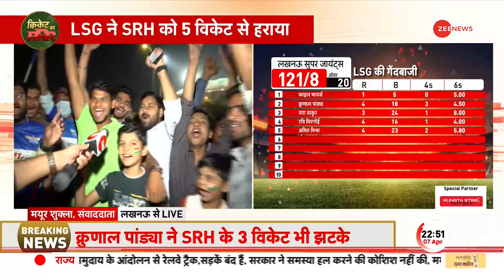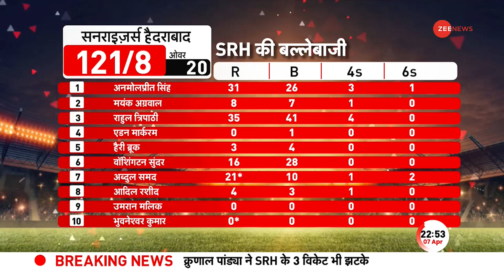IPL Breaking: लखनऊ की टीम ने 'नवाबी' स्टाइल में छक्का मार SRH को हराया | LSG vs SRH | KL Rahul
LSG की टीम ने अपने होम ग्राउंड में सनराइज़र्स हैदराबाद को 5 विकेट से हरा दिया है.पहले बल्लेबाजी करते हुए सनराइज़र्स हैदराबाद ने 122 रनों का टारगेट दिया था. जिसके जवाब में KL Rahul वाली लखनऊ की टीम ने 'नवाबी' स्टाइल में छक्का मारकर जीत दर्ज की है.

The team of LSG has defeated Sunrisers Hyderabad by 5 wickets in their home ground. Batting first, Sunrisers Hyderabad had given a target of 122 runs. In response to which the Lucknow team of KL Rahul has won by hitting a six in 'Nawabi' style.